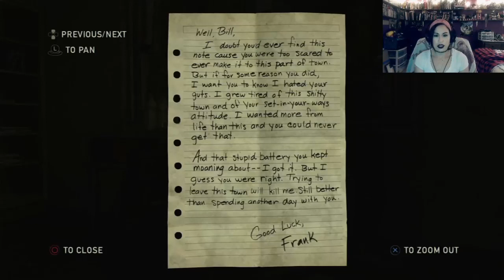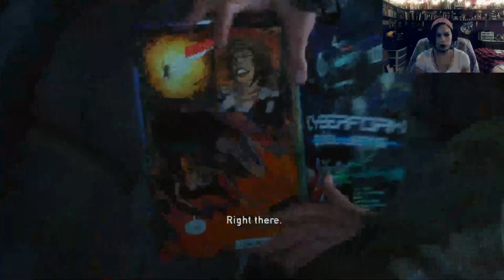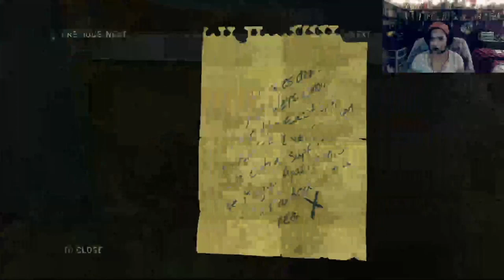Searching for a Firefly - The Last of Us Remastered | PS4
Now the search is on for a specific person: Joel's brother, and known Firefly. Perhaps if we get Ellie to him, then this whole nightmare will be down with, right? Right . . .

Want to watch a stream live, then head on over to my Twitch channel where I stream every Mon, Tues, Thurs, and Sunday at 5pm CT (Texas Time). And join my growing community of friends and fellow gamers as I play my way through a variety of games in my video game collection.